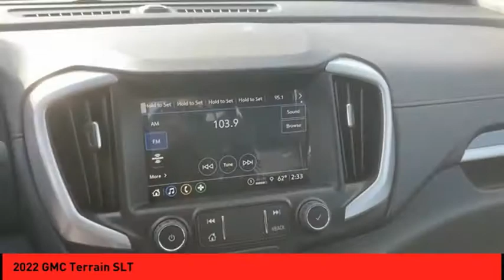2022 GMC Terrain St. Peters MO 52070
2022 GMC Terrain SLT

This White Frost 2022 GMC Terrain SLT might be just the SUV AWD for you.  Stay safe with this SUV AWD's 5 out of 5 star crash test rating.  For a good-looking vehicle from the inside out, this SUV AWD features a sleek white frost exterior along with a grey interior.  Interested? Purchase your vehicle completely online and WE'LL DELIVER it to your home!* After market Equipment may not be reflected in the price above**Price does not include $199 painted pinstripe were applicable, Processing fee of $199, Tax, Title or License.